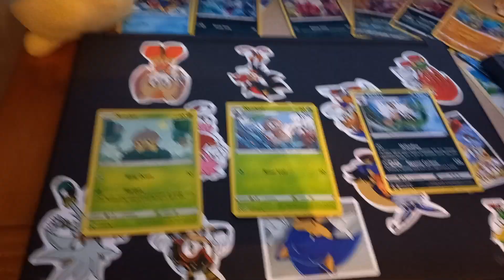do I have these Pokemon as Pokemon cards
ya cool